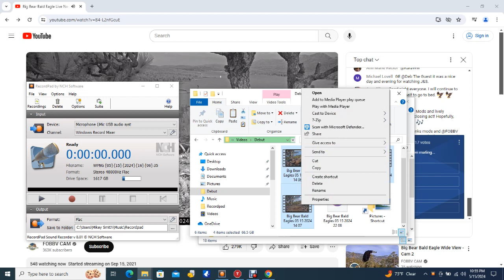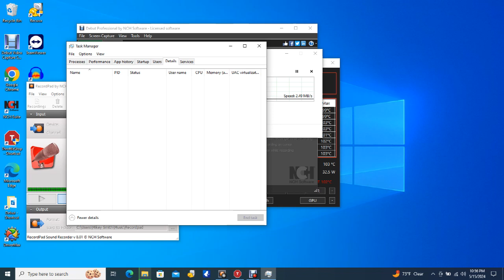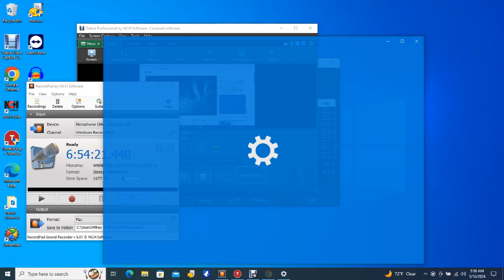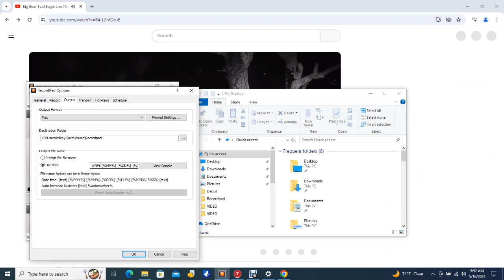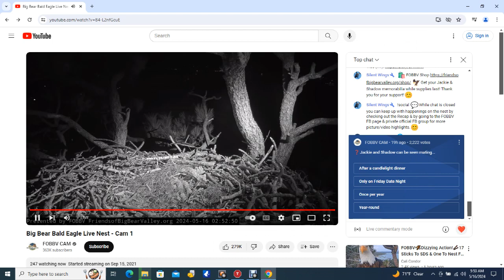Big Bear Bald Eagles 05/15/2024 22:08